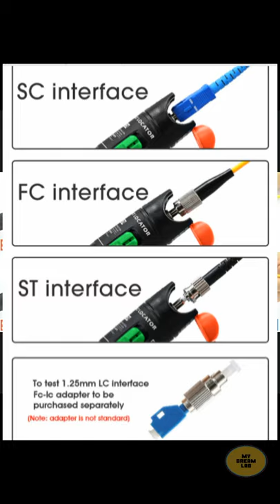Portable Laser light for fiber cable test | Fiber Optic Cable Tester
Laser Light 30MW/20MW/10MW/5KM Visual Fault Locator, Fiber Optic Cable Tester 10-30Km Range.